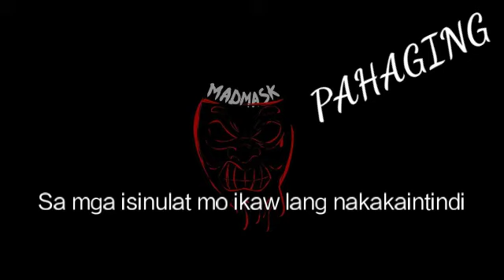MADMASK - PAHAGING (MGAKUPAL)